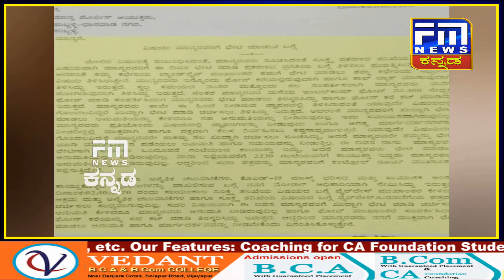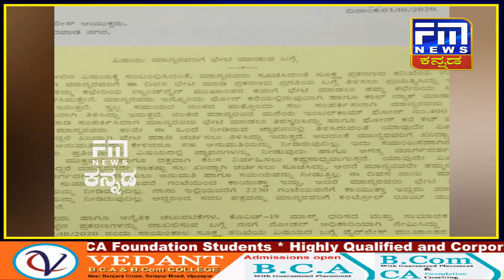ಕೆರೆಗಳಿಗೆ ಬಾಗಿನ ಅರ್ಪಿಸಿ ಎಂ.ಬಿ.ಪಿ ಕೃತಜ್ಞತೆ | ಅಧಿಕಾರಿಗಳ ಒಳಜಗಳ, ಸಚಿವರ ಅಸಮಾಧಾನ.. FM NEWS VIJAYAPUR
೧)ಬರದನಾಡಿಗೆ ಶಾಶ್ವತ ನೀರಾವರಿ ಯೋಜನೆ,ಕೆರೆಗೆ ಬಾಗಿಣ ಅರ್ಪಿಸಿ ಕೃತಜ್ಞಿಸಿದ ಆಧುನಿಕ ಭಗೀರಥ..
೨)ಶಾರ್ಟ್ ಸರ್ಕ್ಯೂಟ್‌ನಿಂದ ಬೆಂಕಿ ಅವಘಡ, ಧಗಧಗನೆ ಹೊತ್ತಿ ಉರಿದ ವಿದ್ಯುತ್ ಕಂಬ..
೩)ವಿವಿಧ ಪರ ಸಂಘಟನೆ ವತಿಯಿಂದ ಪ್ರತಿಭಟನೆ,ಆರೋಪಿಗಳಿಗೆ ಕಠಿಣ ಶಿಕ್ಷೆಗೆ ಆಗ್ರಹಿಸಿ ಮನವಿ..
೪)ಕಮಿಷನರ್  ಮತ್ತು ಡಿಸಿಪಿ ನಡುವೆ ಮುಸುಕಿನ ಗುದ್ದಾಟ,ಅಧಿಕಾರಿಗಳ ವರ್ತನೆಗೆ ಅಸಮಾಧನಗೊಂಡ ಸಚಿವ ಜಗದೀಶ ಶೆಟ್ಟರ
೫)ವಿವಿಧ ಕಾಮಗಾರಿಗೆ ಭೂಮಿ ಪೂಜೆ ನೇರವೇರಿಸಿ ಚಾಲನೆ ನೀಡಿದ ಶಾಸಕ ಎಂ.ಸಿ.ಮನಗೂಳಿ